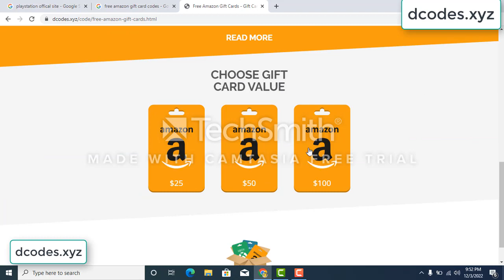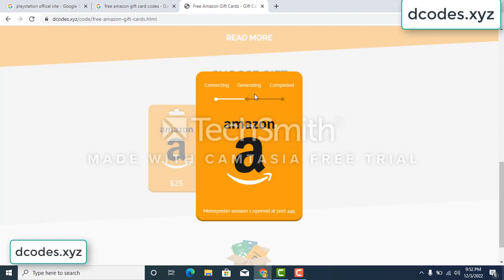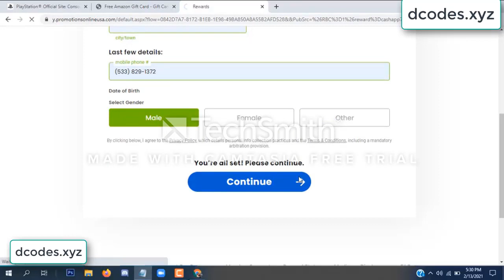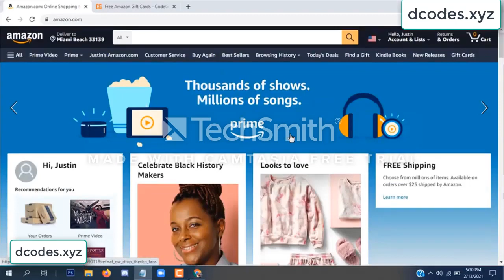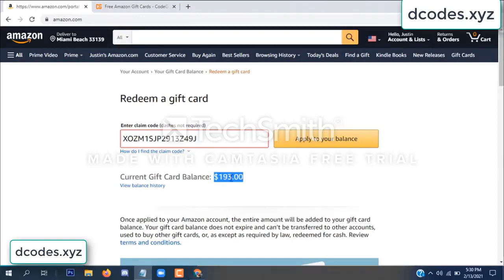amazon free gift card codes \\\ free amazon gift card codes 2022